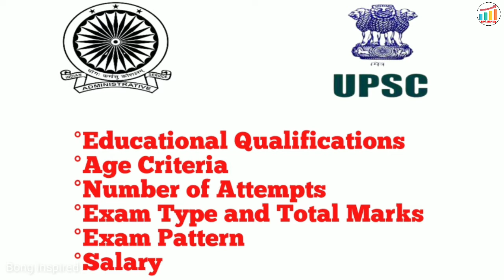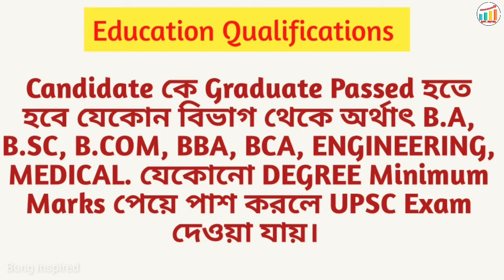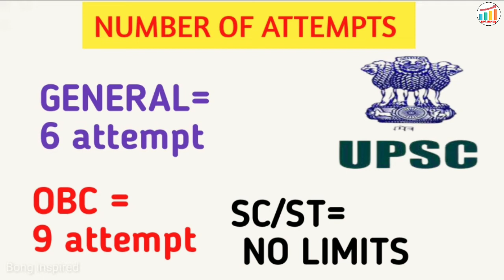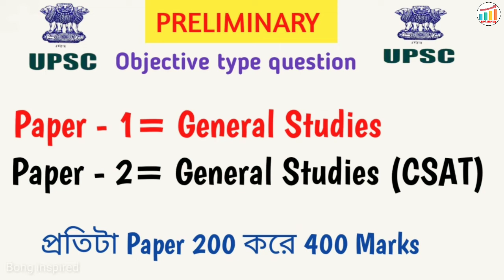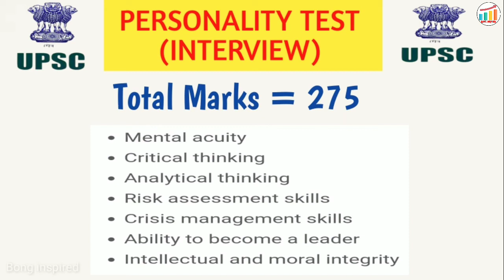How to become ias officers in bengali ॥ IAS officers job profile in bengali ॥ Bong inspired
How to become become a IAS officers in bengali ॥ upsc exam eligibility criteria in Bangla ॥ IAS officers job profile in bengali ॥ Bong inspired